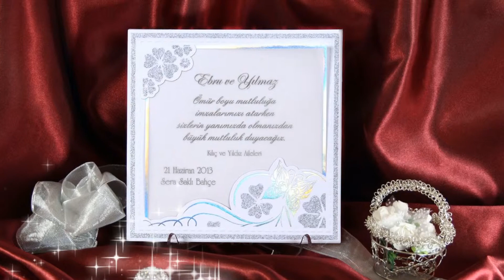salon dünya fragman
Etkinlik Organizasyonu
13.rue du fer, Savigny-le-Temple, FR.06 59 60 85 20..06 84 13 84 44